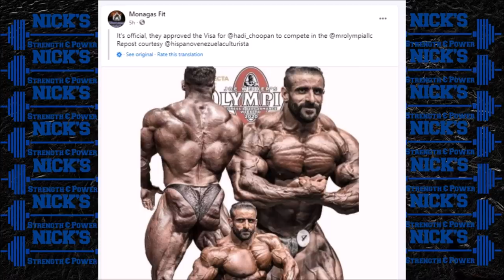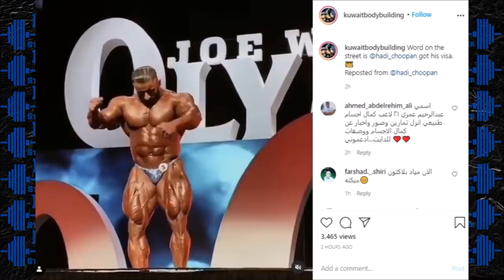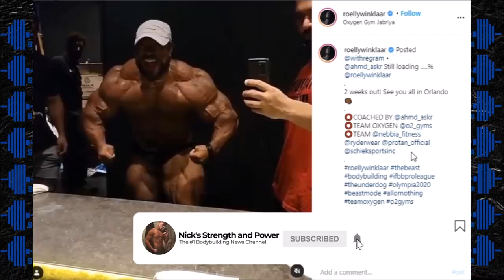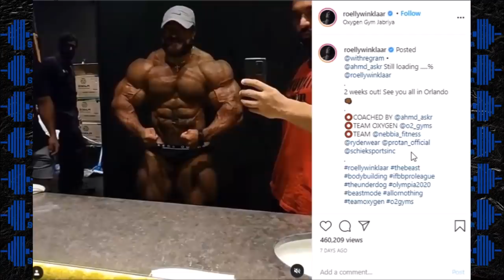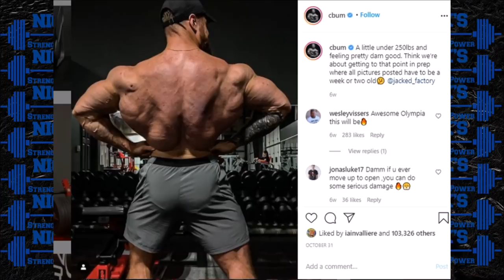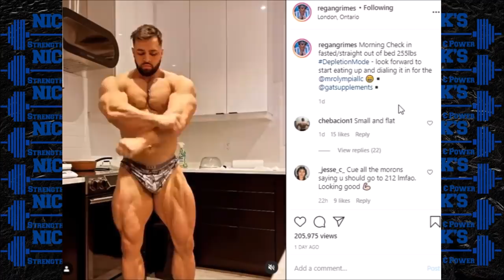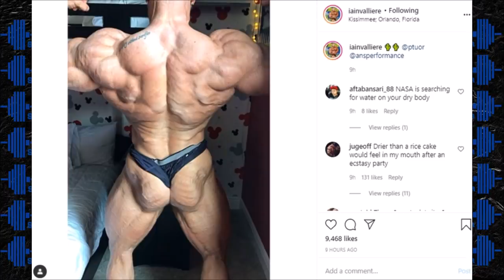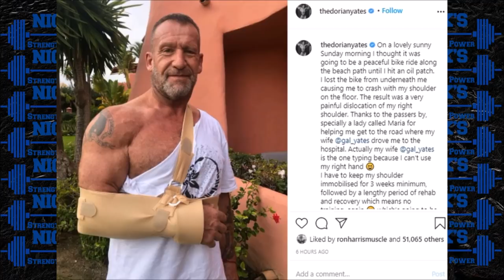Hadi Choopan Gets his Visa + Roelly Winklaar OUT of Olympia? + Dorian Yates Injured + MORE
TIMESTAMPS BELOW
0:00 Intro
0:08 Hadi Choopan Got his Visa
2:14 Roelly Winklaar is OUT of Olympia?
4:18 Chris Bumstead Conspiracy Theory
5:30 Canadians at the Olympia
9:08 Dorian Yates Injured

-Facebook- Nick's Strength and Power